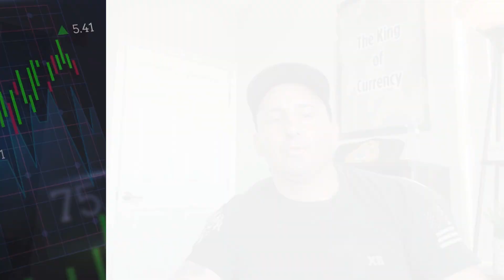The 100 Most Common Questions Asked About Trading & Investing!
Question #8: Which is harder, trading or investing?